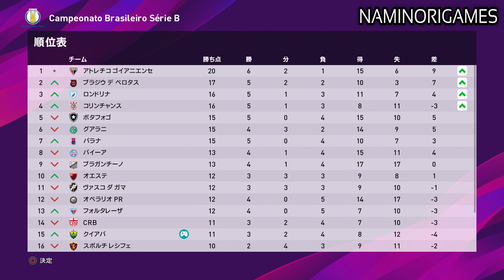【ウイイレ2020】弱体化している強豪コリンチャンスと激突！しかし開幕戦の勝利から失速し今季も残留が濃厚か！？【マスターリーグ】#168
急にチームは劇的によくはならないよ(笑)